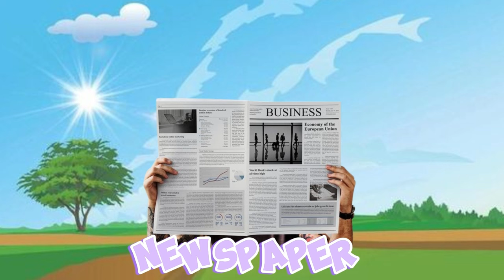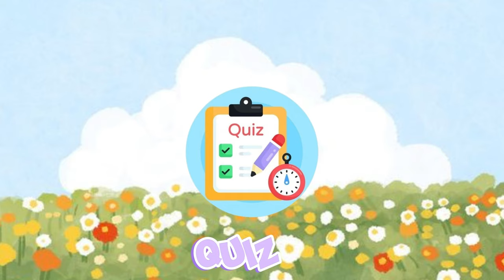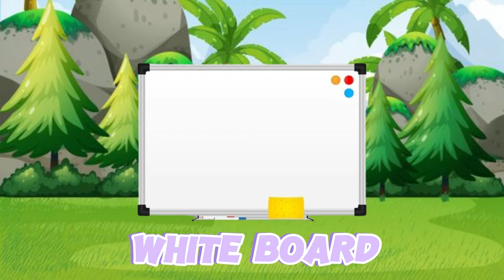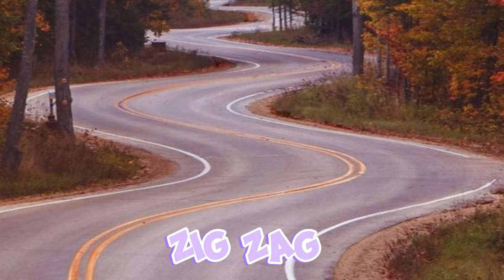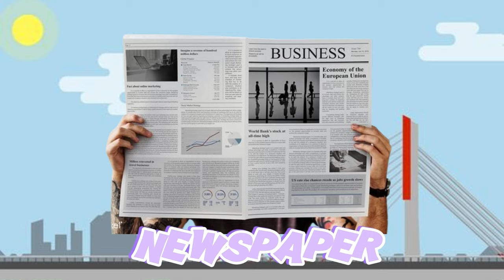Toddler & Preschool Learning | Educational | Learn Words | Fun & Learn | Preschooler |Kids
🌈 Welcome to Lil Wonder Kid- Where Imagination Meets Play! 🎉

Embark on a magical journey with your little ones as Lil Wonder Kid brings you a world of laughter, learning, and limitless fun! 🚀

👶 About Us:
At Lil Wonder Kid, we believe in creating a safe and vibrant space where young minds can explore, learn, and grow. Our carefully curated content is designed to captivate the imagination of kids while providing educational value that parents will love.

🌟 What to Expect:

🎨 Creative Adventures: Join us for exciting arts and crafts projects that unleash creativity and self-expression.
📚 Storytime Wonderland: Immerse yourselves in enchanting tales and interactive storytelling sessions.
🎵 Musical Melodies: Dance and sing along to catchy tunes that make learning fun.
🤣 Laugh & Learn Series: Educational games and entertaining activities that spark curiosity and laughter.
👨‍👩‍👧‍👦 For Kids and Parents Alike:
Parents, we've got you covered too! Our content is not only engaging for kids but also provides valuable insights, tips, and resources to make parenting an enjoyable journey.

Share the joy, share the fun, and let's make every day an adventure!

Get ready for a world of wonder at Lil Wonder Kid- where every video is a new opportunity to learn, laugh, and create cherished memories together. Let the adventure begin! 🚀🌟